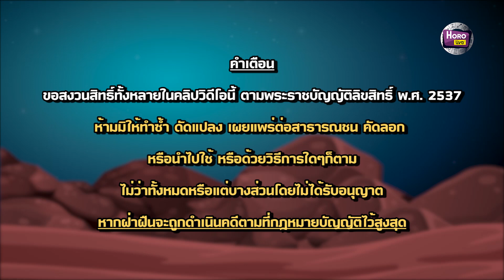รักษ์เลขเด็ด ดวงคนเกิดวันพุธ งวดวันที่ 16 กุมภาพันธ์ 64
สวัสดีแฟนๆอาจารย์รักษ์เลขเด็ดทุกท่าน คลิปนี้อาจารย์รักษ์มาพร้อมกับเลขเด็ดเลขมงคลประจำวันเกิดแม่นๆ มาฝากอีกเช่นเคยประจำงวดวันที่ งวดวันที่ 16 กุมภาพันธ์ 2564 ซึ่งคลิปนี้อาจารย์รักษ์จัดเต็ม!! วิเคราะห์ดวงตามวันเกิดช่วงวันที่ 16 - 28 ก.พ. 64 และตัวเลขเด่นตามดวงให้กับแฟนๆ นอกจากนี้ยังมีเคล็ดลับเสี่ยงโชค เทคนิควันเสี่ยงโชค และสิ่งศักสิทธิ์ตามความเหมาะสมของแต่ละคนมาให้อีกด้วย เอาเป็นว่าใครเกิดวันอะไรควรจัดเต็มกับเลขแบบไหนไปดูกันเอง แล้วที่พลาดไม่ได้ตาราง เลขทักษาท้ายคลิป ที่อาจารย์รักษ์บอกตรงๆ สองตัวท้าย สามตัวท้าย จัดให้เต็มๆเรียงให้เรียบร้อย รีบดูรีบซื้อ ก่อนหาเลขไม่ได้นะจ๊ะ

ตรวจผล สลากกินแบ่งรัฐบาล ย้อนหลังทุกงวดได้ที่นี้